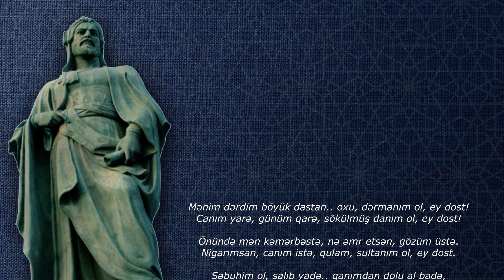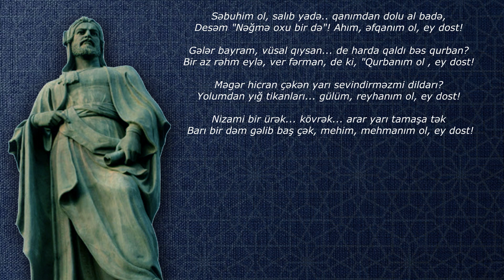NİZAMİ GƏNCƏVİ. EY DOST (QƏZƏL)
Nizami Gəncəvi. EY DOST
Səsləndirir: Adilə Abdullayeva

Nizami Gencevi  (Nizami Ganjavi, Низами Гянджеви)
EY DOST

Mənim dərdim böyük dastan oxu, dərmanım ol, ey dost!
Canım yarə, günüm qarə, sökülmüş danım ol, ey dost!

Önündə mən Kəmərbəstə, nə əmr etsən, gözüm üstə.
Nigarımsan, canım istə, qulam, sultanım ol, ey dost.

Səbuhim ol, salıb yadə.. qanımdan dolu al badə,
Desəm "Nəğmə oxu bir də"! Ahım, əfqanım ol, ey dost!

Gələr bayram, vüsal qıysan... de harda qaldı bəs qurban?
Bir az rəhm eylə, ver fərman, de ki, "Qurbanım ol, ey dost!

Məgər hicran çəkən yarı sevindirməzmi dildarı?
Yolumdan yığ tikanları... gülüm, reyhanım ol, ey dost!

Nizami bir ürək... kövrək... arar yarı tamaşa tək
Barı bir dəm gəlib baş çək, mehim, mehmanım ol, ey dost!